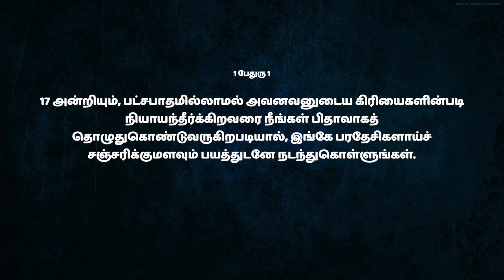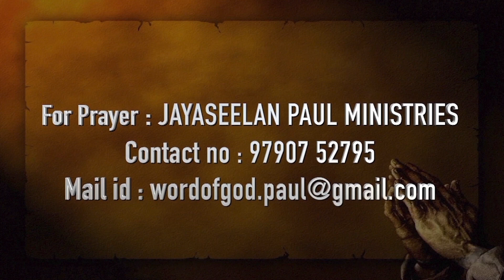ஜீவநம்பிக்கை | Jayaseelan Paul | 1 Peter 1:3-9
Living hope | 1 Peter 1:3-9